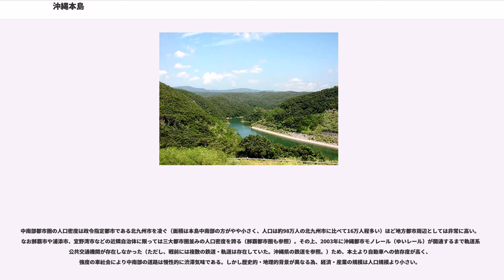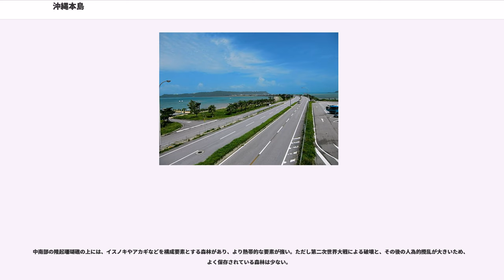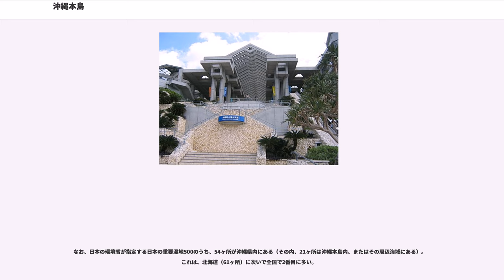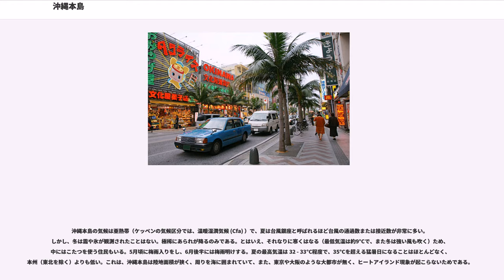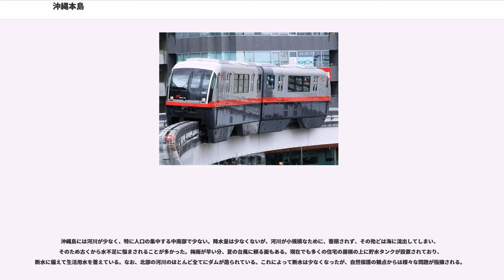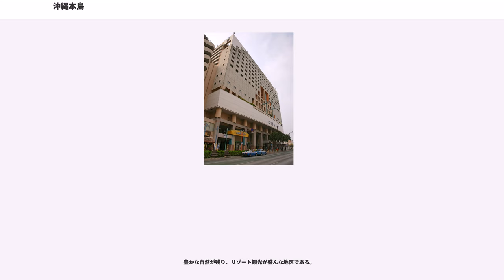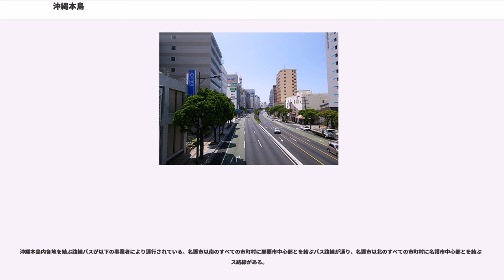沖縄本島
沖縄本島（おきなわほんとう）、または沖縄島（おきなわじま）は、沖縄県を構成する160の島の中で最大の島であり、また東シナ海と太平洋（フィリピン海）の間に位置する南西諸島においても最大の島である。

沖縄県の政治、経済の中心となる島で、同県の41市町村の内、県庁所在地の那覇市を含む26の市町村がある。また、県の人口約145万人の内、およそ9割に当たる約129万人の人口を有している。

「沖縄振興開発特別措置法」によると、沖縄本島は「本土」とみなされ、沖縄本島と架橋する島々は、法律上では指定離島とならない。ただし、沖縄では一般的に（漠然と）、本州を「本土」と呼んだり、あるいは、沖縄県を除く46都道府県のことを「本土」と呼ぶ場合もある。

また、沖縄方言と国頭方言のウチナー・ウチナーンチュ（ウチナンチュ）は、本来沖縄本島及びその出身者を指す言葉だが、明治期の沖縄県設置後に沖縄県全域及びその出身者を示す様になってきた。

「沖縄島」は沖縄県の主島という意味で、「沖縄本島」または単に「本島」と呼ばれるが、これは人文・社会的概念によって離島を意識した呼称である。国土地理院および海上保安庁海洋情報部では、「沖縄島」と統一して使用している。

沖縄方言では、「ウチナー」のほかに「ジジ」とも呼ばれる。ジジとは漢字で「地下」と書き、「ハナリ（離島）」の対となる言葉である。

沖縄県の北東端部に位置する島である。日本の島の中では本州・北海道・九州・四国・択捉島・国後島に次ぐ大きさで、主要4島と北方領土を除いた日本の島の中では最大の島である。

面積は1,206.98km、周囲476km、また本島の直線距離は南北端で約106.6kmである。沖縄返還されて以降、埋立が盛んで1000ヘクタール以上が埋め立てられた。

北部は火成岩が中心で、島内最高峰の与那覇岳をはじめ、八重岳、名護岳など400m程度の低山が続く。やや大きな河川があるのも北部の特徴であり、平地はごく少ない。酸性の土壌が分布している為、パイナップルの栽培が行われている。また北部は山原（やんばる）と呼ばれ、狭義には沖縄本島北部の国頭村・大宜味村・東村に広がる森林または国頭村・大宜味村・東村の地域自体をさし、広義には沖縄本島北部に広がる森林または沖縄本島北部地域自体をさす。

本部半島は石灰岩層が分布しており、熱帯地域にみられる円錐カルストが発達している。また本部半島は石灰岩を産出している為、大規模な採石場とセメント工場が立地している。農業では、アセロラの産地として知られている。

中南部は主として琉球石灰岩層と泥岩から構成されている。地形は平坦で、100mを越える丘陵地は殆どなく、また河川が非常に少ない。侵食されやすい石灰岩の南部にはカルスト地形が発達し、亜熱帯であるので浸食が速く、ドリーネやウバーレが多い。多くの鍾乳洞があり、那覇の南東の南城市玉城の全長5km（一般公開部分890m）の玉泉洞が最も有名である。

最北端は辺戸岬（へどみさき）で、鹿児島県に属する与論島とは22kmしか離れていない。最南端は荒崎（あらさき）であるが、一般には喜屋武岬が沖縄本島最南端と誤解されがちである。

沖縄本島は基本的に琉球王国成立以前の小国である北山・中山・南山に由来する北部・中部・南部 （国頭・中頭・島尻）の三つの地域に区分される。また、都市圏の繋がりから中部と南部は一纏めに中南部と区分する事が多い。その他、交通などの視点から那覇市より北を中北部と称する事もある。

国頭（くにがみ）地区、または山原（やんばる）とも。面積764km、人口約12万人。豊かな自然が残る。

中頭（なかがみ）地区とも。面積280km、人口約59万人。最も米軍施設が集中する地区である。浦添市は南部広域市町村圏事務組合、西原町・中城村・北中城村は南部広域行政組合に所属するなど、南部市町村との繋がりも強い。

島尻（しまじり）地区とも。面積198km、人口約54万人。県都那覇市を有する。単に「南部」という場合は那覇市以外の市や町を示す事が多い。

中南部都市圏（ちゅうなんぶとしけん）とは那覇市を主な中心とし、沖縄市を副次的な中心とする都市圏である。面積約478km（県土面積の5分の1）に約116万人（県人口の8割）が暮らす。

中部とは沖縄市を、南部とは那覇市を中心とした地域だが、那覇市の求心力は中部にまで及ぶ一方、沖縄市の求心力は中部全体に及んでいない。その上、中部・南部は面積が全国平均を遥かに下回る小規模多数の市町村からなり、両地区を合わせて...